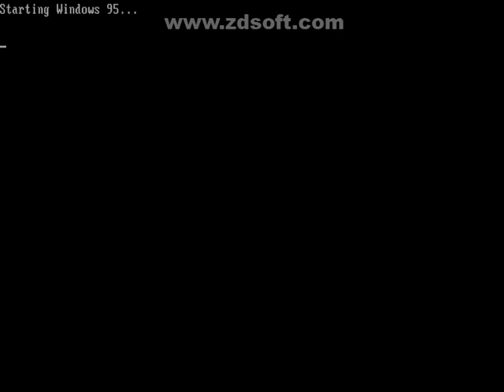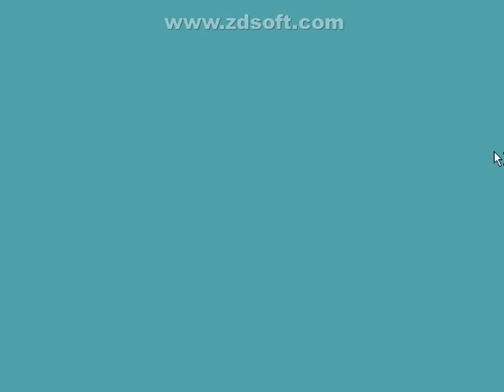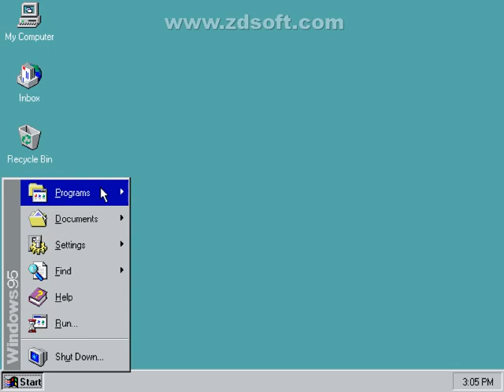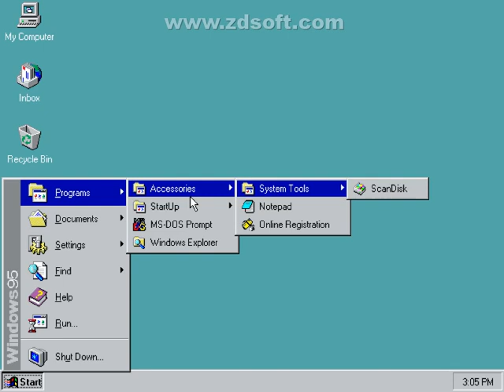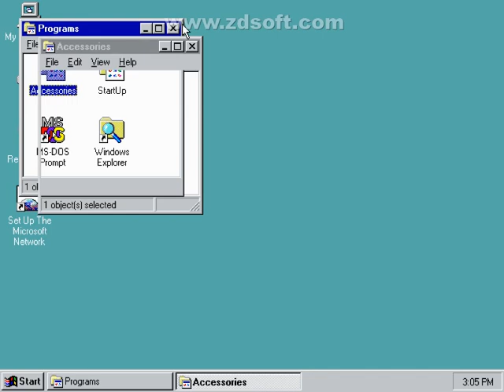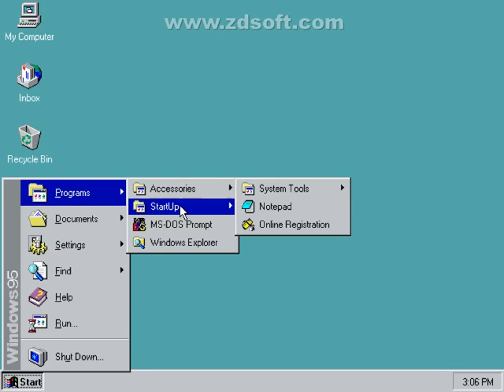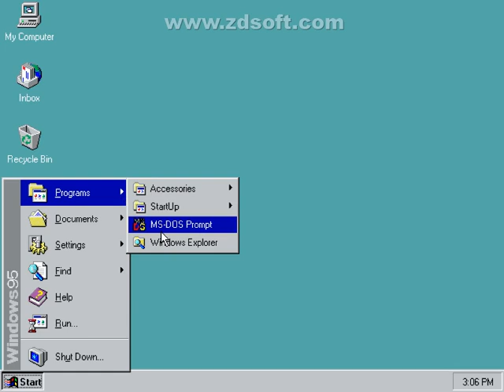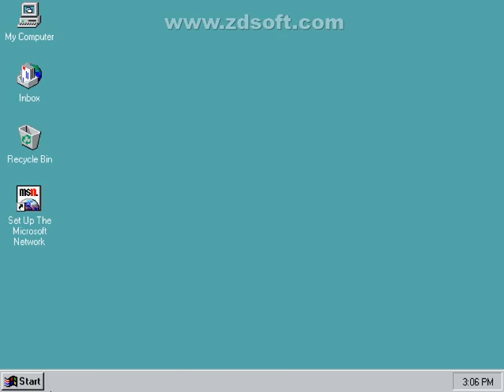WINDOWS 95!!! (Ele Está Aí!)